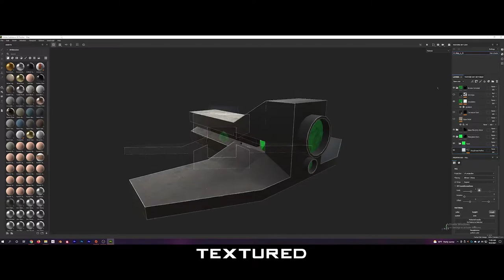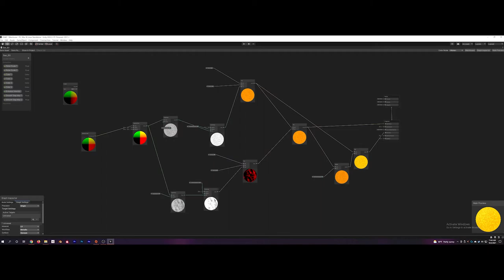The First Ship and Random Generation - DS&P Devlog 3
A new ship model and texture are made and I also worked on some random procedural generation for the asteroids and suns/planets in this devlog!

Timestamps:
0:00 Intro

0:05 New Ship Model
0:11 Textured Ship
0:27 Procedural Planet Generation
0:40 Sun Shader Improvements

1:08 Shoutout Paradigm
1:13 Outro